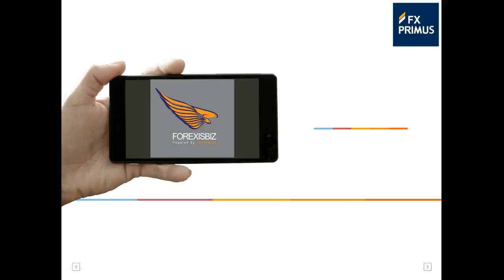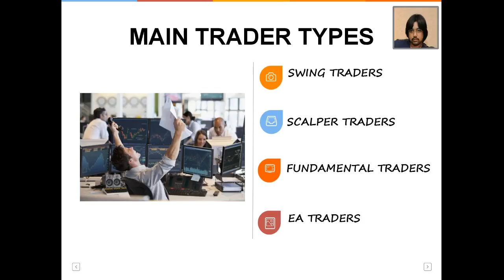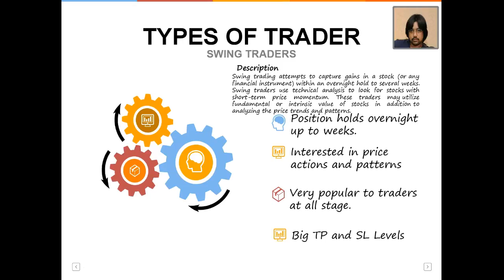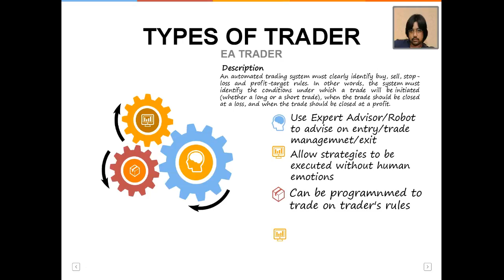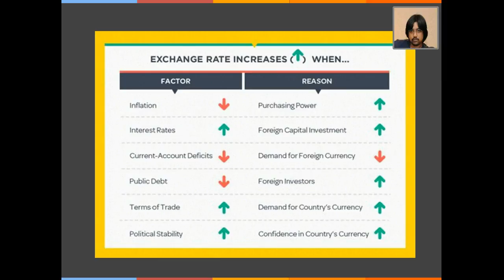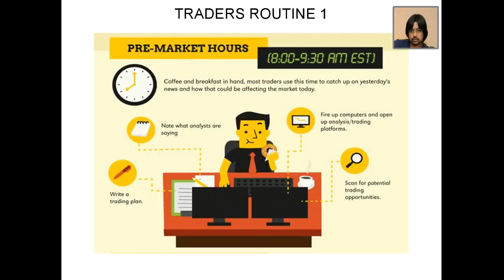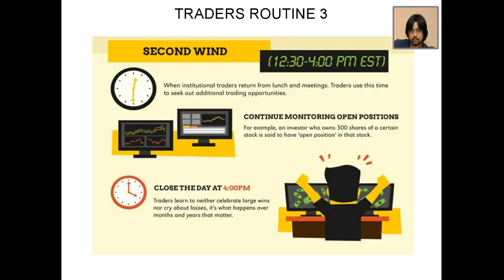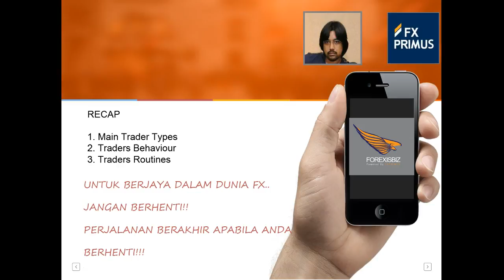FIB TEAM Tabiat Dan Rutin Traders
Kenali jenis traders, tabiat-tabiat  trader dan rutin harian trader yang berjaya. Presenter Shukri FIB